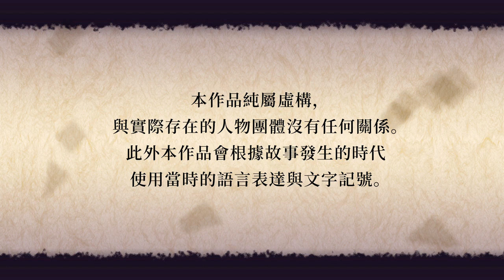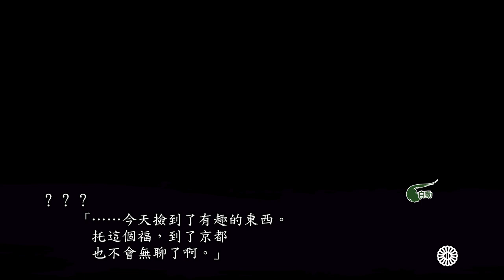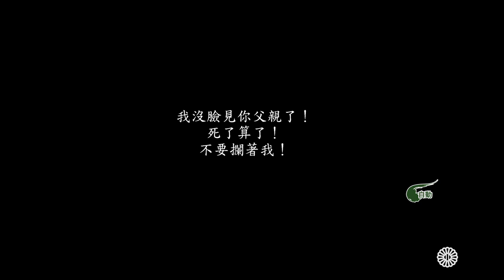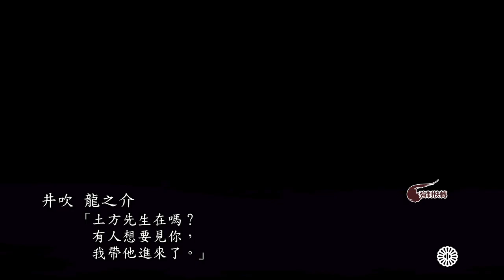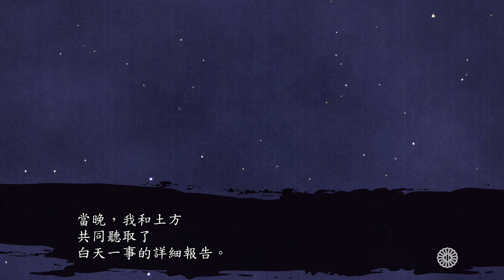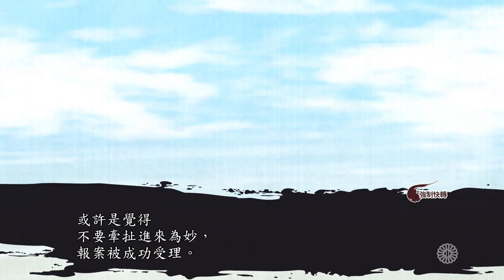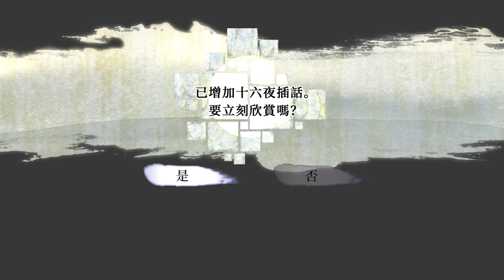Switch《薄櫻鬼-黎明錄》算是清水BL~劇情要懂一點日本史唷！★遊戲分享 By Z哥★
Switch《薄櫻鬼-黎明錄》

動漫是蠻好看的～
不過遊戲的劇情上有點難理解= ="
BL劇情如果不是很有趣的話～個人也不太買單
所以~~~
喜歡這片遊戲的玩家們就自己去買來享受唷！